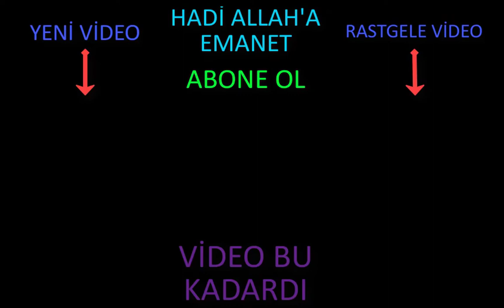FORTNİTE BÜYÜK SAAT YÜZÜ, BÜYÜK FİNCAN KAHVE, METAL KÖPEK KAFASI ÜZERİNDE DANS ET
Merhabalar arkadaşlar ben Gökalp Temelli. Bu videoda FORTNİTE 7. SEZON 9. HAFTA görevlerinin nasıl yapılacağını gösterdim umarım beğenirsiniz.